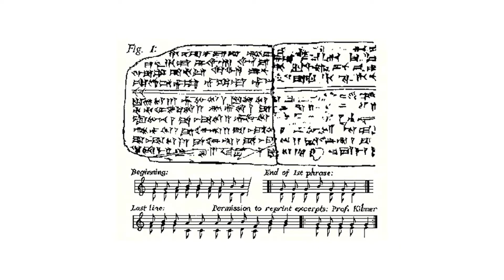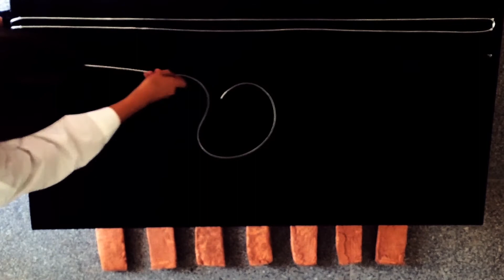Inês Apolinário: a marca, o vestígio e a cicatriz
"A exposição chama-se onda, onda em todas as formas que a palavra possuí. Alguns trabalhos aqui expostos foram feitos com a intenção de explorar a palavra e outro trabalhos, feitos por volta de há dois anos trás, voltam novamente com um novo propósito. Aquilo que sempre achei fascinante naquilo que faço ou naquilo os outros artistas fazem é o acaso ou seja acaso natural, aquilo que não tem mão do homem. No caso desta exposição, o que aconteceu foi que apesar de alguns trabalhos terem dois anos e outros uma semana, quando juntos continuam a fazer sentido, tudo tem um sentido, portanto eu diria que as palavras chave aqui neste conjunto de obras é: a marca, o vestígio e a cicatriz."

A artista visual Inês Apolinário fala sobre as suas peças na exposição ONDA. a decorrer na galeria EM PROJECTO, Sesimbra, patente de 1 Jun __ 25 Jun.

 Video e som: Sofia Braga